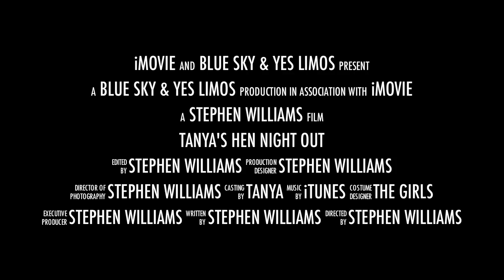Tanya's Hen Party Night XXX Part 1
Tanya's hen weekend in Blackpool